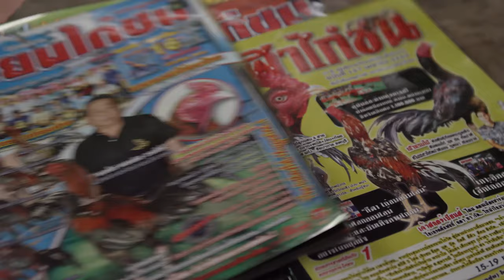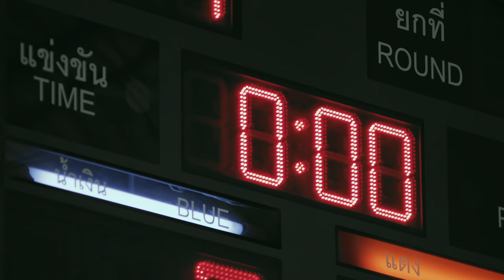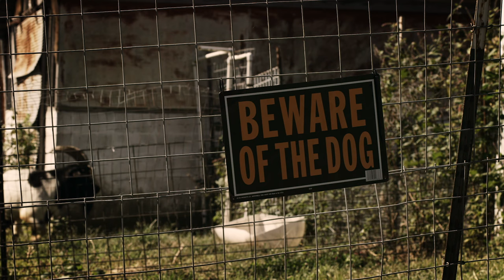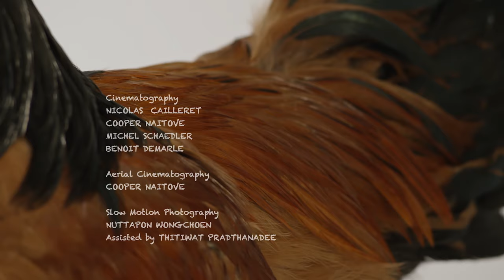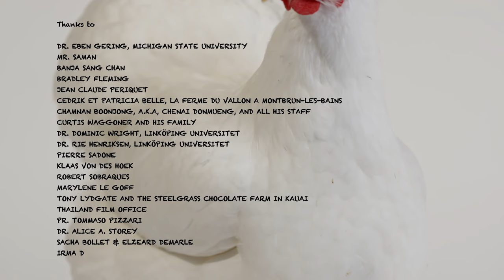Chicken Planet - True Story Documentary Channel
The story of chickens is the story of an animal that has conquered the planet, traveled the five continents and laid eggs at all latitudes.  Starting in the forests of South-East Asia, the original Bankiva rooster, Gallus gallushas, has travelled around the world. Trusty travel companions, chickens have followed us humans on  all our journeys and discoveries.

Today there are over 52 billion on earth, seven times more than human beings, and many more than any other species of wild birds.

Why was this feathered friend chosen by man to become a central pillar of our agriculture? How did this darkly plumed forest species become so diverse in colour, form and behaviour? What is the everyday life of the hens and roosters that surround us?

Battery-farmed in dark hangars, raised outdoors in the countryside of the South of France, in Thai combat training centers, in survivalists’ bunkers, on Hawaii’s beaches or New York’s roofs, chickens can live many different lives.

Entering the chickens’ world takes us on a world tour to encounter the funniest, craziest and most lovable animals.  We will try to better understand the ups and downs of their private life, their behaviour, their relationships with other fowl and of course with men.